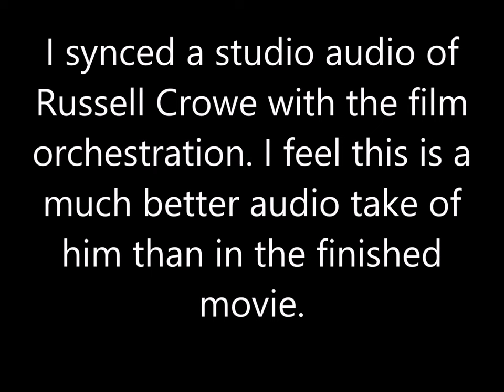Stars - Les Misérables (Russell Crowe studio edit)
This was a music editing project. I took Crowe's studio recorded vocal (he sang this to piano only) and stripped out the piano. I then synced this recording to the film orchestration from the soundtrack. Several edits were made for timing as his studio version had different tempos and different vocal inflections. His vocal is stronger here - I assume this is because his voice was fresher here and not as tired after multiple takes.